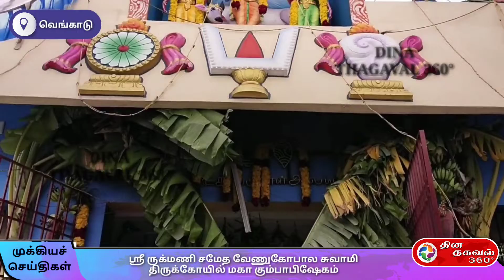ஶ்ரீ ருக்மணி சமேத வேணுகோபால சுவாமி திருக்கோயில் மகா கும்பாபிஷேகம்